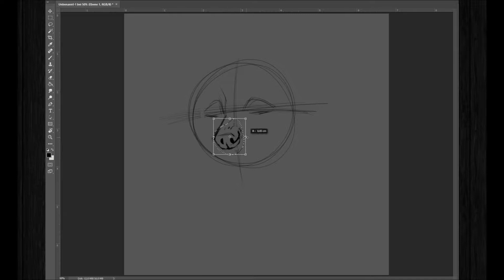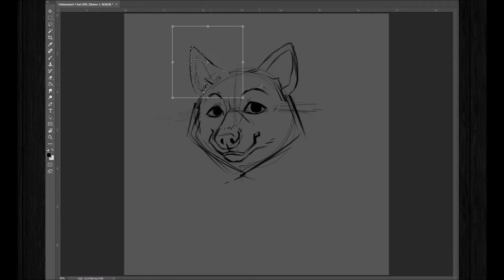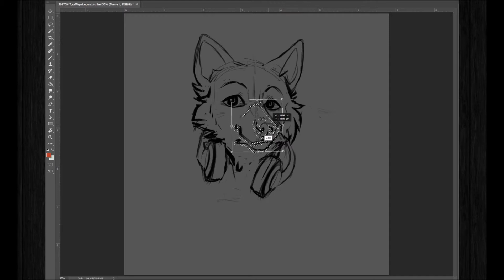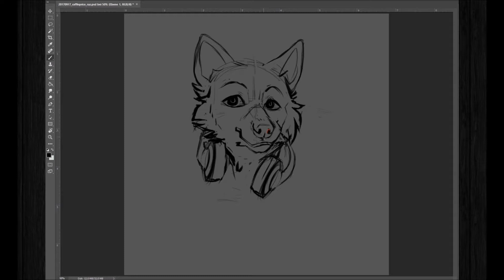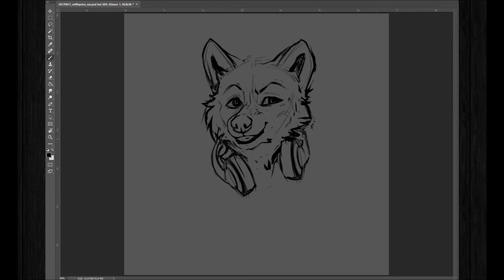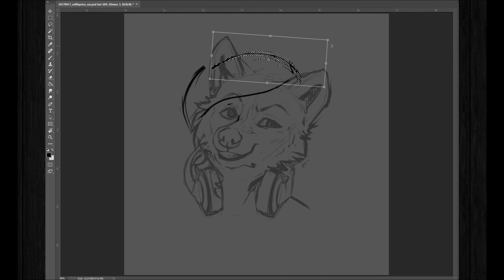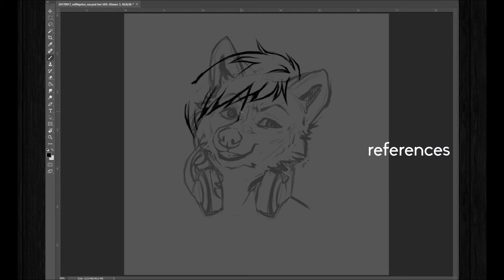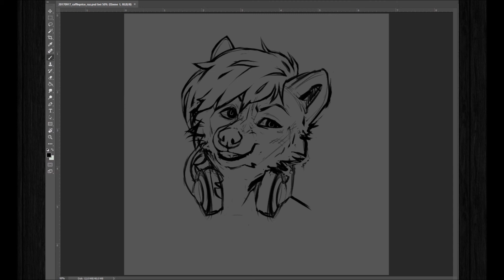SKETCH TUTORIAL - How to Improve your Art!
Please read below for more information!

Hello friends! Today I want to share with you how to make a sketch for digital illustrations in photoshop - at least the momo way :)

my advices are
• use references
• zoom out
• flip the image
• play with expressions

I will explain how to apply those and WHY these are so important to me.

-mentions-
none I guess?

- tools used -

Wacom intuos(old one) M
Adobe PS CC
Windows Movie Maker
OBS
Audacity

Original drawing time: ~ 1 hour

Finished (sketch) in september 2017
finished drawing in March 2018

- credits -

Art:
momo hoskin

- links -